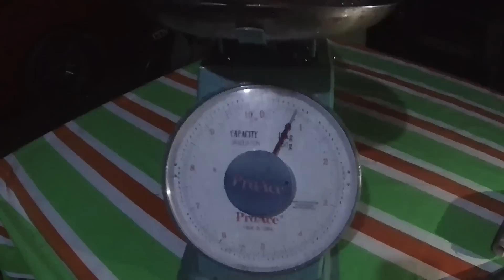KERAI TEBERAU,SPESIS IKAN KERAI YANG KURANG DIKENALI